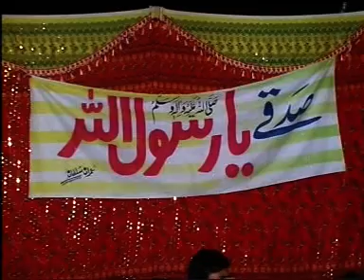pir muhammad ahmed dhoda sharif gujrat pat/2